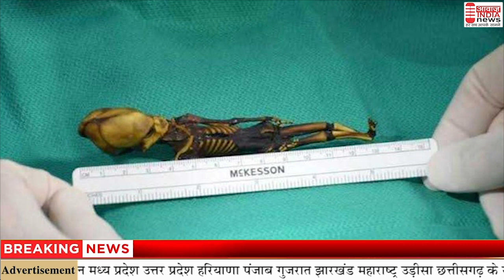6 इन्च लंबे नर कंकाल का रहस्य क्या है